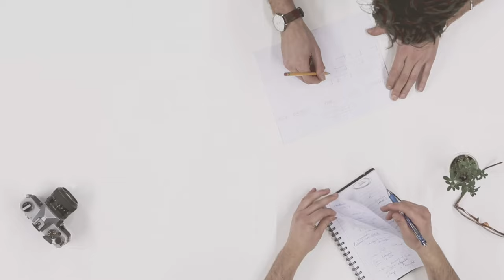Se rétablir, un vrai délire ? - Trailer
The e-learning center // HES-SO Cyberlearn offers you various videos focused on e-learning, courses, Moodle and entertainment